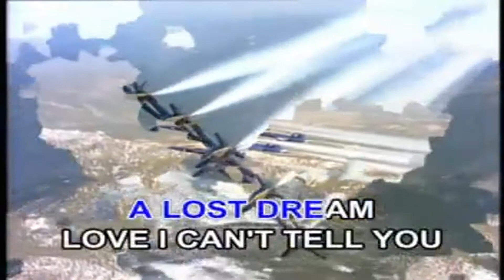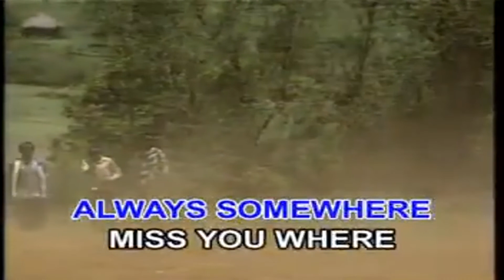always somewhere - scorpions track 4 (HD)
VCD Title: Music Video CD-OKE: Back 2 Back: Scorpions & Eagles
Released Date: May 15, 2002 (Produced in 2004)
VCD Catalog No.: VCD 080
Recording Courtesy: Megamedia Corporation
Color Process: NTSC/30fps
Edited using Pinnacle Studio Hollywood fx 4.6 Pro